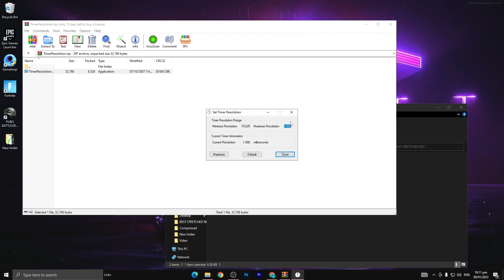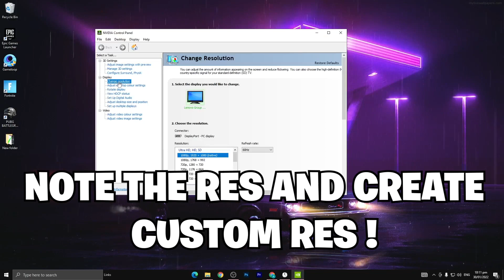Best Stretched Fortnite Resolution for ANY Laptop (More FPS & Less Input Delay, Potato Laptop)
In this video, I show off the best stretched resolution in Fortnite Chapter 3. Ever since the release of the new Chapter, I have seen a ton of videos on the supposed new best stretched resolution in game. However, none of them were actually the best stretched resolutions for Fortnite Chapter 3. That is why I decided to make this video showcasing the new best res, 1750x1080, as well as a tutorial for how to get stretched (GPU scaling method not display scaling), and finish off the video with some 1750x1080 stretched res gameplay.

My Setup:
Mouse - Logitech GPro Superlight Wireless (Black)